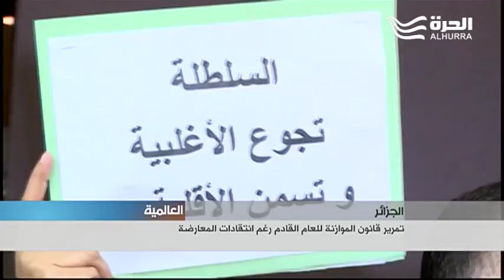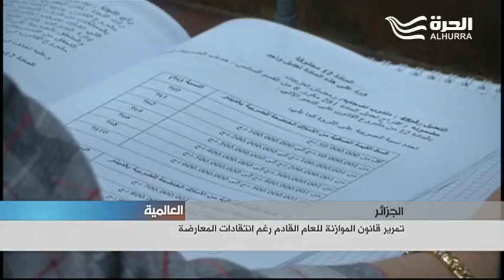البرلمان الجزائري صادق على مشروع الموازنة وسط احتجاجات المعارضة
صادق البرلمان الجزائري صباح الأحد على مشروع موازنة العام القادم وسط احتجاجات من المعارضة على إسقاط قانون ضريبة الثروة لمن تزيد ثرواتهم على اربعمائة وخمسين ألف دولار.
وقالت الحكومة إن إسقاط هذه الضريبة ربما يعزز الاستثمارات في البلاد فيما اتهمت المعارضة نواب الموالاة بالخضوع لابتزاز أصحاب المصالح